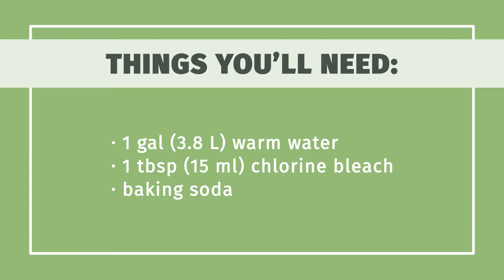How to Clean Drinking Glasses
Learn how to clean drinking glasses with this guide from wikiHow